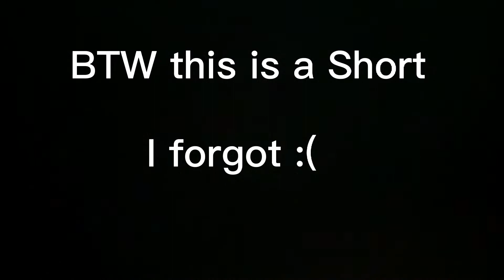Learning Glitches in poppy playtime chapter 2!